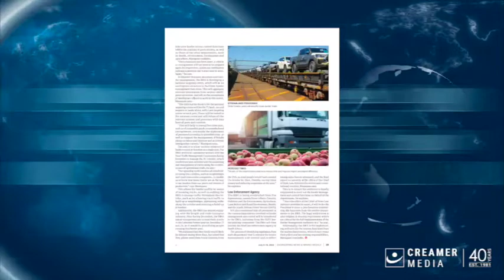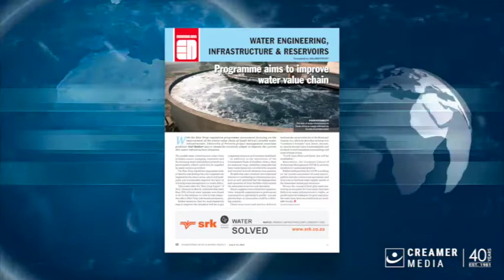Magazine round up | 08 July 2022